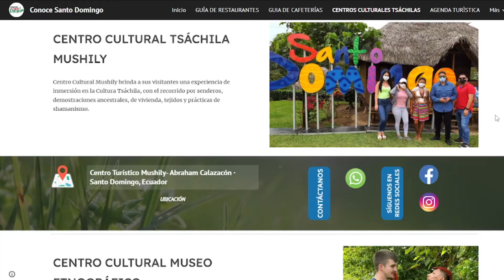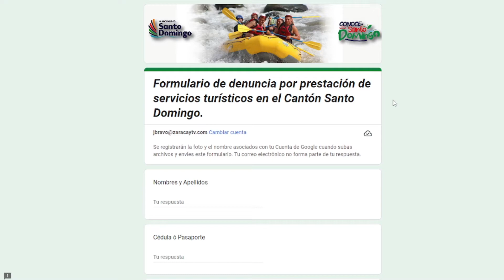Este miércoles se hizo la presentación del proyecto turístico “Conoce Santo Domingo"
Este miércoles se hizo la presentación del proyecto turístico “Conoce Santo Domingo”. Se trata de una plataforma web que recoge ofertas de varios establecimientos turísticos de la ciudad para que las personas puedan acceder a esa información en internet.